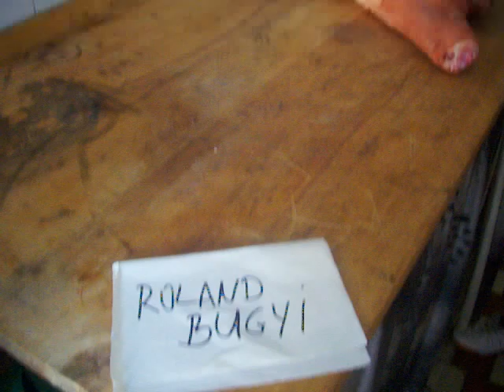Roland Bugyi 14.7.2010